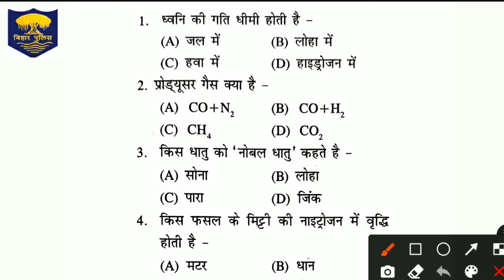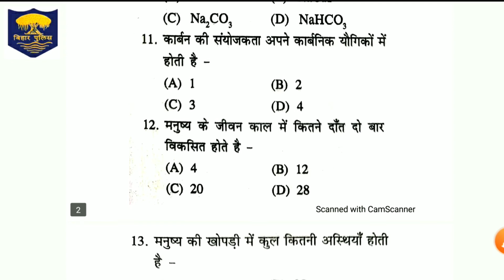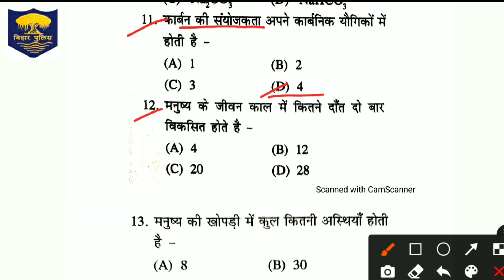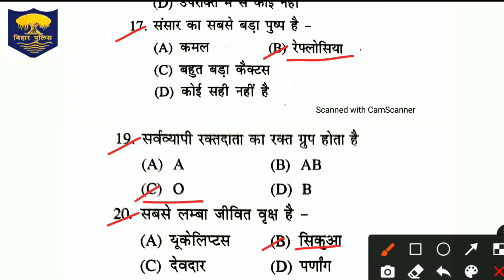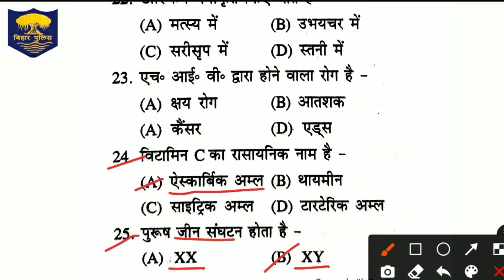Bihar Police Constable Exam 2020 | Science Important Question Set - 6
Ok bye 👋
Best 👍💯 of ➡Luck🍀